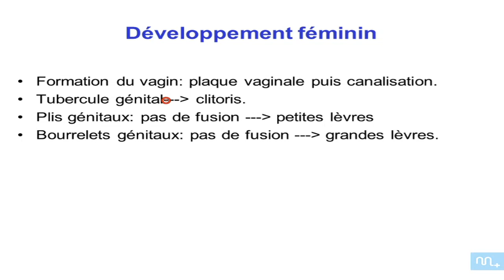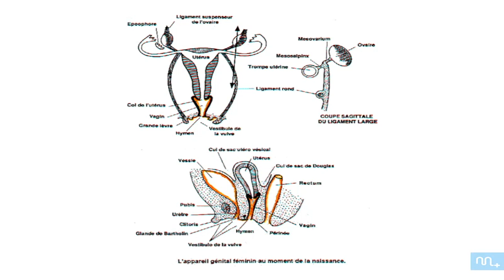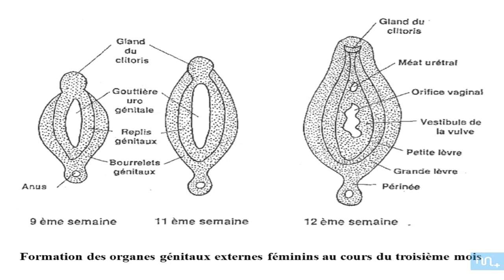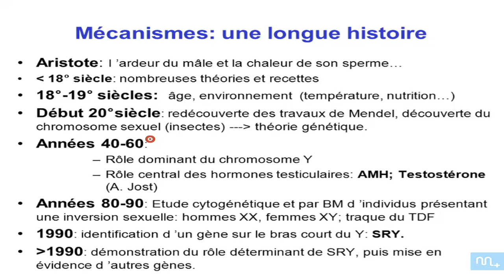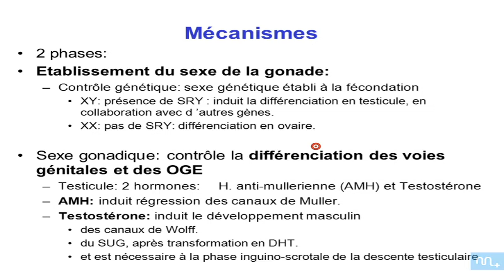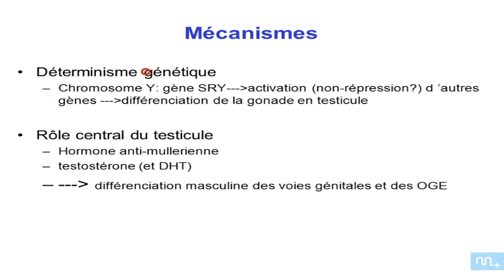developpement appareil génital part5